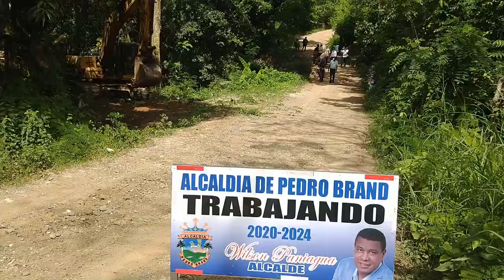ALCALDÍA PEDRO BRAND COMIENZA RECONSTRUCCIÓN PUENTE EN "EL BÉLICO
PEDRO BRAND.- La Alcaldía de Pedro Brand inició este sábado los trabajos de reconstrucción del puente sobre la cañada San Andrés que une al sector Los Parceleros con la carretera de “El Bélico” en este municipio, cuya estructura colapsó por las lluvias caídas la semana pasada, dejando casi imposible el paso.

Wilson Paniagua, alcalde municipal, informó que en esta primera etapa se está habilitando una vía alterna provisional para que transiten por allí los vehículos que regularmente cruzan por el lugar, para permitir que se avance en la reparación del puente.

Mientras supervisaba y daba instrucciones sobre los trabajos, el alcalde estuvo acompañado de su esposa Jaqueline Santana, además del ingeniero Nelson Javier Dicent, quien tiene a su cargo la obra y el regidor Margnaury Espinal.